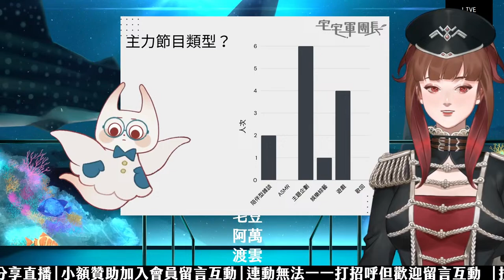《節目內容規劃》觀眾喜歡看VTuber也喜歡做的好節目？ ft. 公視凱文布魯 @pts_vtuber 軍情調查局 EP03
合作夥伴：
公視凱文布魯 @pts_vtuber

00:00 Loading
05:11 進場自我介紹
11:48 開場閒聊
17:51 主題開場
VTuber方問卷：
23:35 出道有訂主力節目嗎？
27:14 沒有訂立主力節目的原因
34:57 主力節目類型
36:00 和來賓合作的難處和思考
44:40 實際執行的困難
46:13 做自己喜歡的東西？
56:21 其他執行上的困難
1:02:07 陪伴型雜談好難
1:08:08 公視也有股東大會
觀眾方問卷： ＊觀眾群體會影響結果
1:12:40 只要聲音長相合口味就聽
1:18:40 大家的節目偏好
1:21:55
1:23:20 所以我是男V?
《男V經營大不同？》 男V真的是『地獄開局』嗎？和女V碰到的困難會有什麼不同？ ft. 藥師寺丹  @YakushijiAkira
1:26:12 主題雜談類型偏好
1:29:53 觀眾的意見
1:30:27 真人實況主/VTuber/Podcast 的差別
1:35:06 遊戲台需要設計
1:39:00 我們團隊都很快樂
1:45:02 直播的互動性
1:48:30 個人魅力
(這裡地震了)
1:57:57 多人講話的場合
2:00:53 軍團長喜歡乙女遊戲｜不習慣ASMR的人
2:04:38 新聞節目的不同意見
2:13:15 直播玩遊戲也是一種演出
好像不需要的資訊：統神演過神不在的小鎮
2:18:53 手作台
2:23:48 特定組合合作
2:26:49 節目能轉型嗎
2:31:11 和觀眾的關係
2:38:13 凱文心得
2:43:23 凱文宣傳

📒你的支持能鼓勵我做出更多新的節目📒